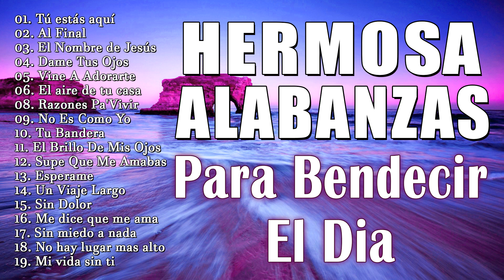HERMOSA ALABANZA PARA BENDECIR EL DIA - MÚSICA CRISTIANA 2021 - MUSICA PARA EMPEZAR EL DÍA BENDECIDO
LISTA:
[00:00:00] 01. Tú estás aquí
[00:05:11] 02. Al Final
[00:09:17] 03. El Nombre de Jesús
[00:13:48] 04. Dame Tus Ojos
[00:17:04] 05. Vine A Adorarte
[00:22:39] 06. El aire de tu casa
[00:27:36] 08. Razones Pa'Vivir
[00:31:37] 09. No Es Como Yo
[00:36:27] 10. Tu Bandera
[00:39:37] 11. El Brillo De Mis Ojos
[00:43:04] 12. Supe Que Me Amabas
[00:47:24] 13. Esperame
[00:51:30] 14. Un Viaje Largo
[00:54:59] 15. Sin Dolor
[00:58:06] 16. Me dice que me ama
[01:01:58] 17. Sin miedo a nada
[01:05:23] 18. No hay lugar mas alto
[01:12:33] 19. Mi vida sin ti
[01:17:09] 20. Dios incomparable
[01:23:30] 21. Gloria en lo Alto
[01:27:47] 22. Como Dijiste
[01:32:28] 23. Mi Jesús Mi Amado
[01:39:44] 24. Como La Brisa
[01:44:41] 25. Aquí estoy yo
[01:48:42] 27. Sumérgeme
[01:53:40] 28. Que se abra el cielo
[02:00:29] 29. Que sería de mi
[02:05:32] 30. Te Dejo Ganar
[02:08:59] 31. Tu Eres Rey
[02:15:06] 32. Vuelve a Casa Hoy
[02:19:28] 33. Fue Por Mi
musica cristiana
alabanzas cristianas
musica cristiana de adoracion y alabanza
música cristiana
canciones cristianas
musica
adoracion cristiana
alabanzas de adoracion
alabanzas
música
canciones
musicas cristianas
musica cristiana 2021
danilo montero
alabanza cristiana
musica cristiana 2021
cristiana
alabanza
canciones cristianas de adoracion
adoraciones cristianas
adoracion
cancion cristiana